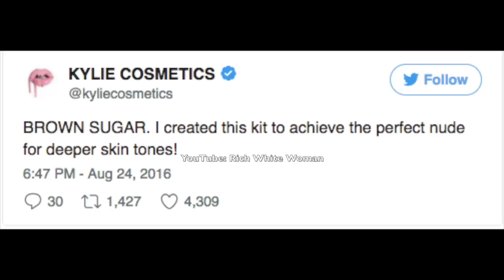Kylie Jenner DARKENS SKIN After Rihanna Fenty Beauty Backlash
Kylie Jenner DARKENS SKIN for New Kylie Cosmetics YouTube Channel after Rihanna Fenty Beauty Backlash

Kylie Jenner and Jordyn Woods reveal the five new Kylie Cosmetics Fall Lip Kits: Autumn, Hazel, Butternut, Libra and Wicked. Launching October 6 on KylieCosmetics.com